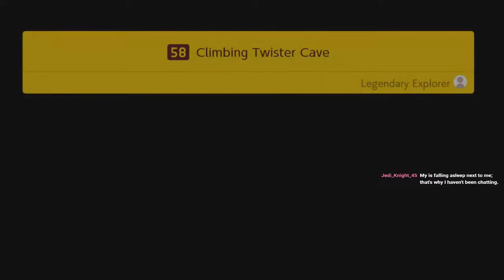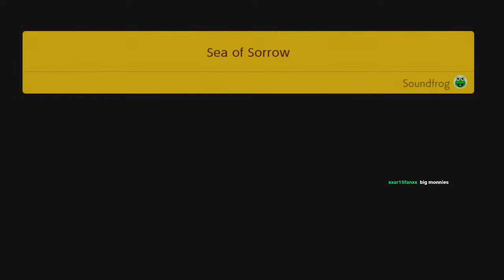Super Mario Maker 2 | Story Ep. 10 | Boot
Super Mario Maker 2 is a Nintendo Switch game wherein you can make your own levels and/or play levels made by others! I'm going to be playing through the story mode here to see if I can get any ideas or learn mechanics from it.

These videos come from when I played live on my twitch channel. Feel free to come by, everyday at 12 AM CT (midnight).